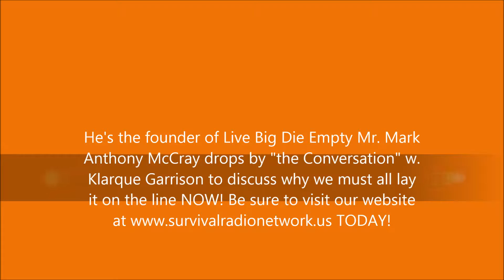Mark Anthony McCray on Survival Radio Network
He's the founder of Live Big Die Empty movement Mr. Mark Anthony McCray drops by the Conversation w. Klarque Garrison to talk about why it's important to give it all TODAY!